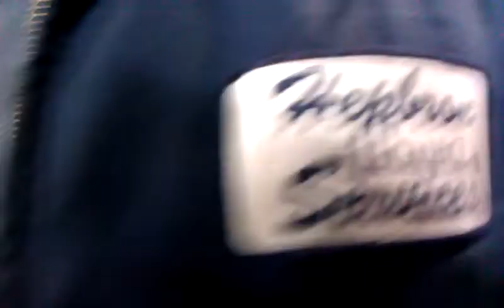Feliz navidad from hepbron vending